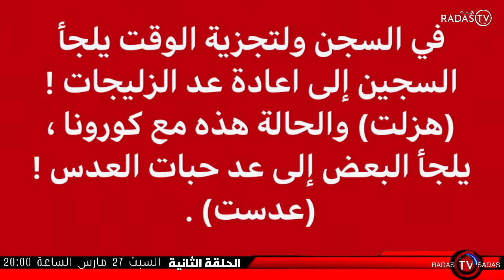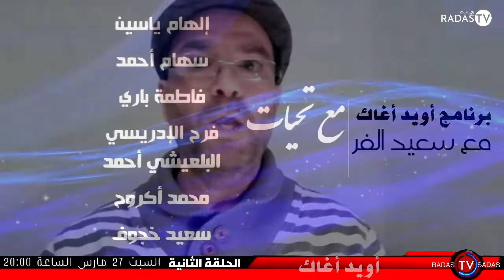Awid Aghak 1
Awid Aghak ALFAR SAID (2) 1